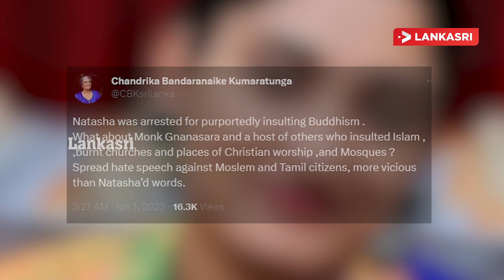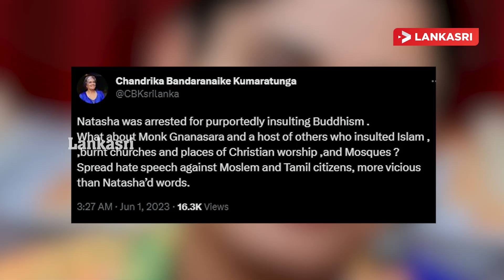நதாஷா கைதால் கண்டனம் வெளியிட்ட சந்திரிக்கா! | Srilanka News